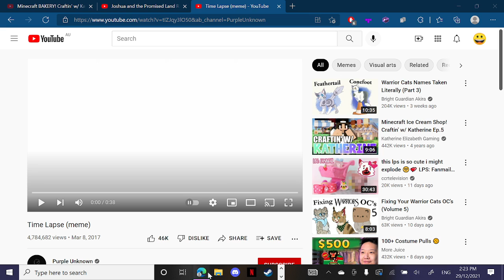Put this in a cringe comp plz (timeplase meme) (esprosso cookie) IM SORRY JOKE (READ DESCRIPTION)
im sorry fro anyone watching
collabs are dangerous
done by Ed and Chestnut
PUT IN CRINGE COMP
THIS IS JOKE!
we can do better
made on computer using mouse lol
Origanal meme: we couldnt find sorry